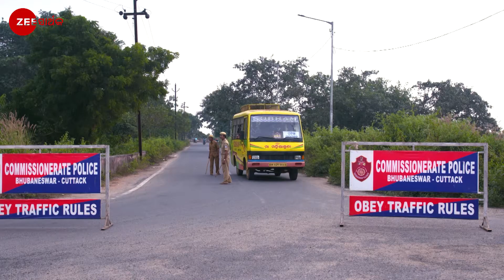Dibyadrusti - Odia TV Serial - Full Episode 520 - Manisha Rath, Ananta, Priyanka - Zee Sarthak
Sunanda requests Jasmine to not ruin her family. Later, a woman informs Drusti about her problems.

Show Name : Dibyadrusti
Producer/Star Cast : Manisha Rath,Ananta, Priyanka Mohapatra
Episode No : 520

A young girl, Drusti, possesses the powers to see the impending dangers. Fate compels her to marry Dibya, who doesnt accept her as his wife. However, she fights for her rights and protects Dibya.